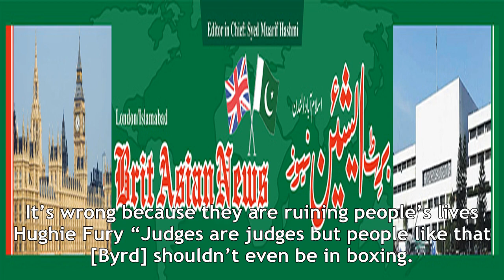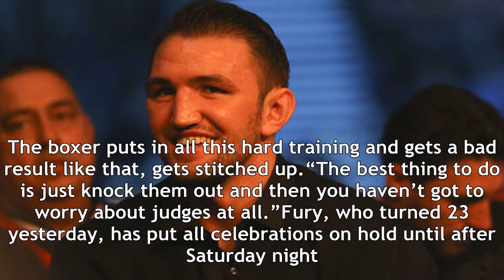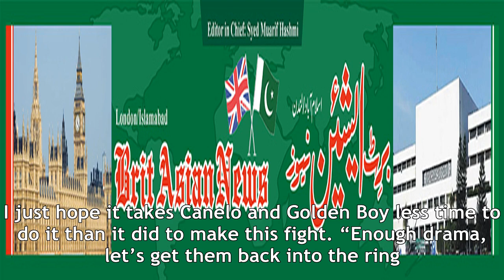Hughie fury slams adalaide byrd: judges like this are ruining people's lives